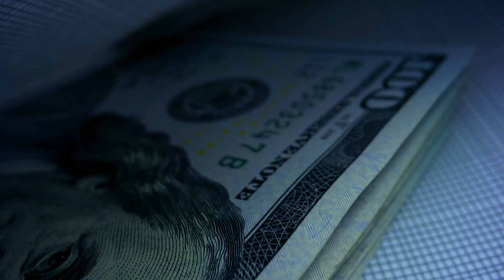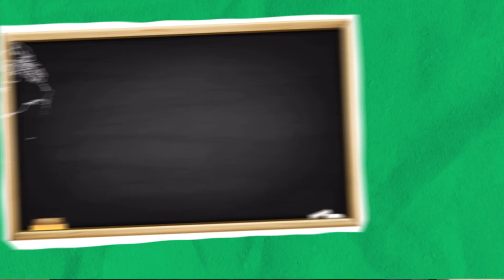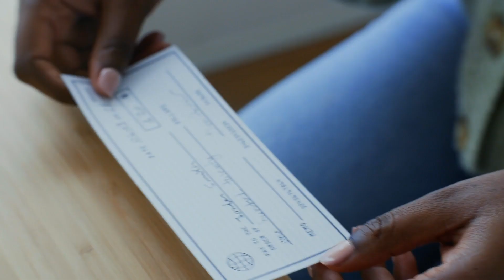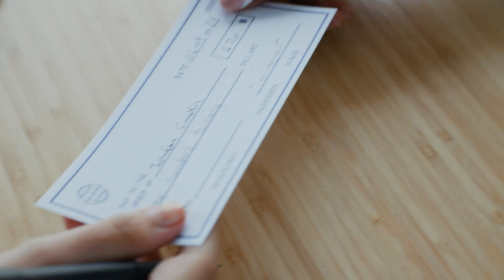Is it Better to Charge More or Less?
In this episode, Chris Do is joined by special guest Paco de Leon to explore the concept of inversion thinking when it comes to pricing creative projects. Can charging less actually benefit creatives in the long run? Join us as we delve into the arguments for and against charging more for creative work.

Many creatives struggle with pricing their projects effectively, often leading to undervaluing their work and ultimately working more for less. However, by embracing the idea of charging more, we can unlock a range of benefits that positively impact not only individual creatives but the industry as a whole.

Through a series of insightful arguments, Chris and Paco dismantle the commonly held beliefs about charging less and instead highlight the advantages of charging more. By charging higher rates, creatives can experience increased profitability, work less, and produce higher-quality work. Additionally, they can attract better clients, receive fair treatment, and foster a healthier economy.

Charging more also brings about positive societal changes. As creatives collectively raise their prices, the value of creativity in society rises. This creates opportunities to serve diverse demographics, help non-profit organizations through pro bono work, and inspire the next generation of creatives to aim higher. Furthermore, charging more allows for the hiring of top talent, enhancing the overall transformative impact on both the individual and the industry.

Join Chris and Paco in this eye-opening conversation as they explore the transformative power of charging more for creative services. Discover how adopting a new mindset around pricing can not only benefit your career but also contribute to a world where creativity, art, and design are truly valued. Don't miss out on this opportunity to gain insights and perspectives that will empower you as a creative professional.

We love getting your letters. Send it here:
The Futur
c/o Chris Do
USA